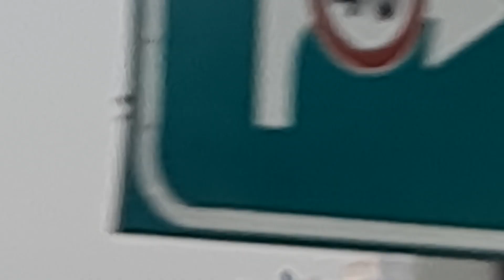Подьезжая к Альбе- констатирую- все реки сухие, а река, которая течёт через город Танаро- Смерть...